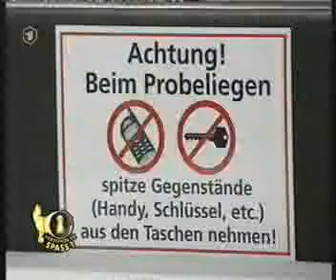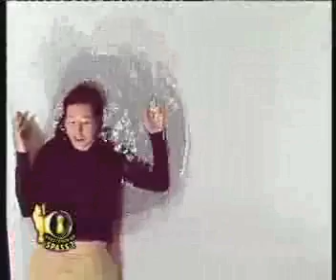Verstehen sie Spaß "Wasserbett"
Verstehen sie Spaß Wasserbett Szene